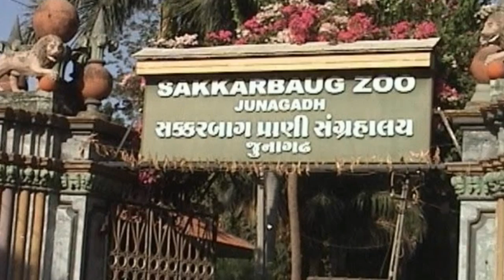Top 10 Places To Visit In Junagadh